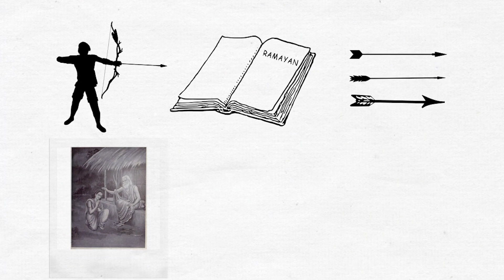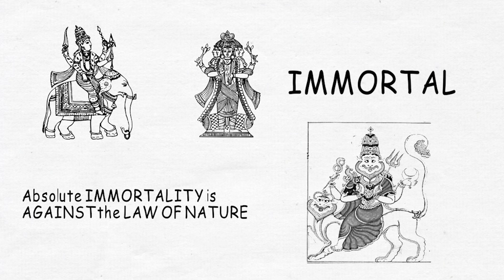Meghanada- possessor of IndraLoka (heaven)| Indrajit the son of raavana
Indrajit or Meghanada, according to Hindu texts, was a prince of Lanka and possessor of Indra Loka (Heaven). He is regarded as one of the greatest warriors in Hindu texts. He was mentioned in the Indian epic Ramayana. Indrajit played an active role in the great war between Rama and Ravana. He acquired many kinds of celestial weapons from his Guru Shukra. He defeated the Gods (Devas) in heaven